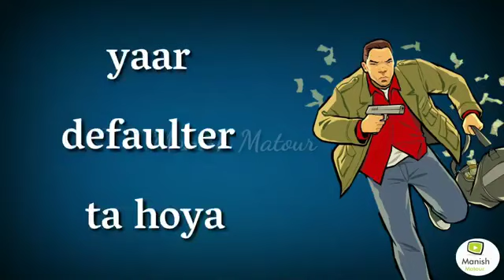Maray pichay nay khaki wardyea ni